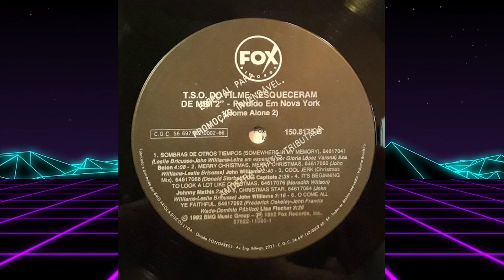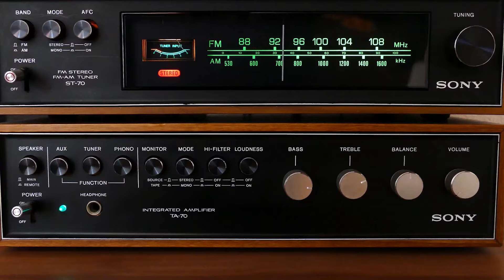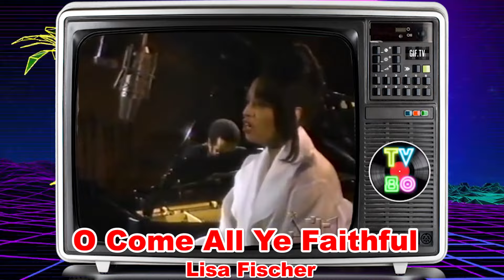Esqueceram de Mim 2: Conheça as Músicas Que Fizeram História no Filme - Tv80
🎄 Esqueceram de Mim 2: Conheça as Músicas Que Fizeram História no Filme 🎶✨

Neste vídeo especial, vamos mergulhar no universo musical de "Esqueceram de Mim 2: Perdido em Nova York" e descobrir as canções que tornaram este filme ainda mais mágico e inesquecível! Prepare-se para uma jornada sonora pelos clássicos natalinos que embalaram as aventuras de Kevin McCallister na Big Apple.

🌟 Destaques do vídeo:

Análise das músicas que compõem a trilha sonora icônica do filme

Curiosidades sobre a escolha e a produção das canções natalinas

O papel da música em criar a atmosfera mágica e emocionante do filme

A importância das músicas em "Esqueceram de Mim 2"

Reflexões sobre o impacto duradouro dessas canções nas festas de fim de ano

Junte-se a nós nesta viagem musical e descubra por que a trilha sonora de "Esqueceram de Mim 2" continua a tocar nossos corações e a fazer parte das nossas celebrações natalinas.

MUSICAS
04 "My Christmas Tree" (Home Alone Children's Choir, composta por Alan Menken, letras de Jack Feldman)